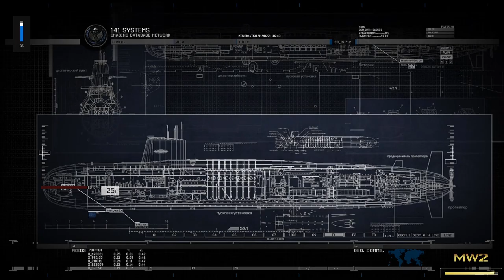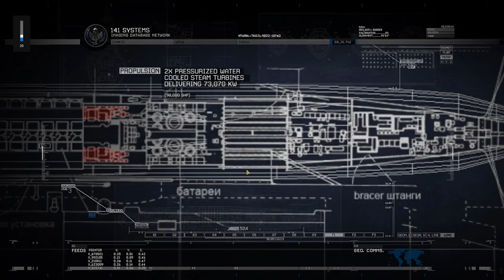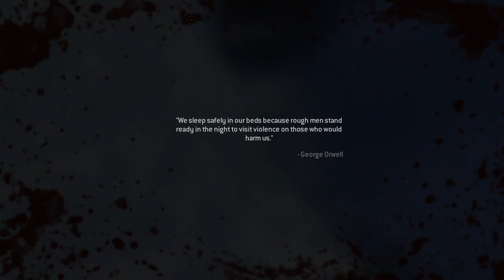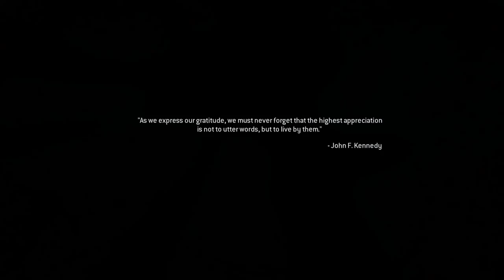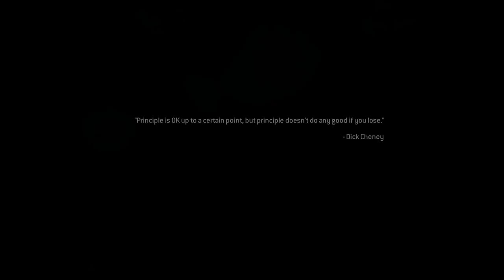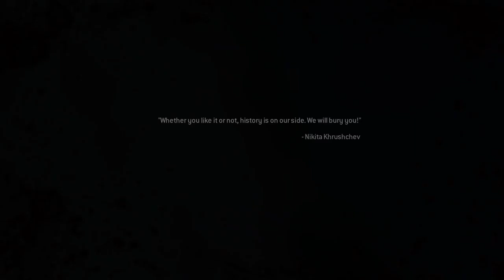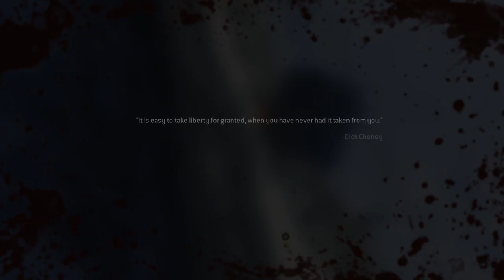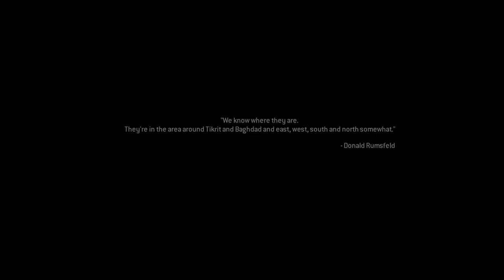$ Be Makin' Moves 😮 Contingency - MW2 Remastered Campaign: Veteran Difficulty PC